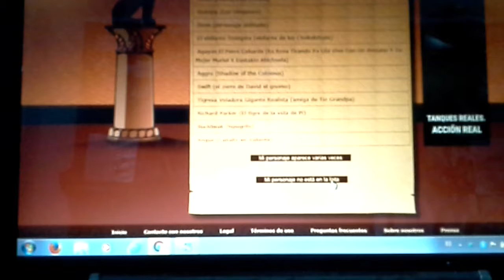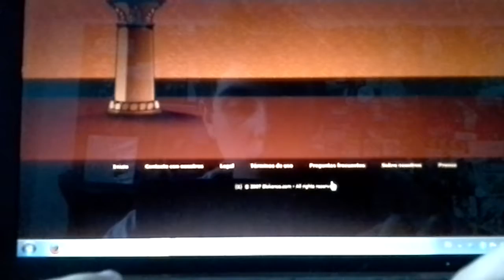Akinator el rey de la red Donkey Kong y el dj marshmello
Me adivinas lo que estoy pensando de este video no